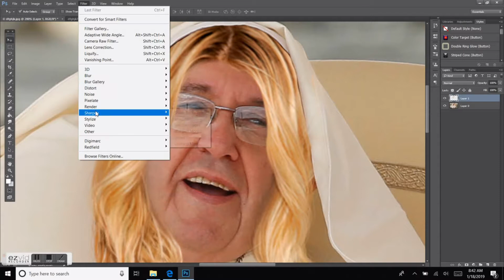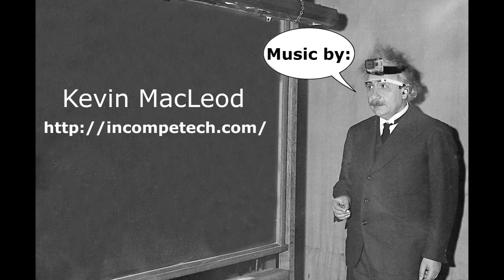Conrad's Target + Product # 199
Music
Song: Burnt Spirit